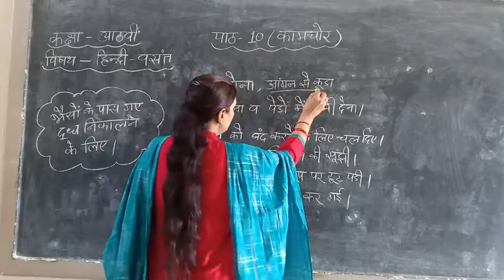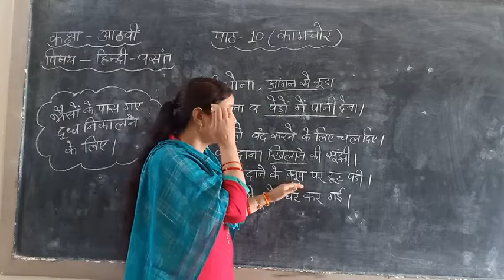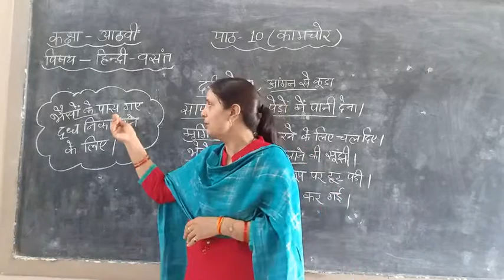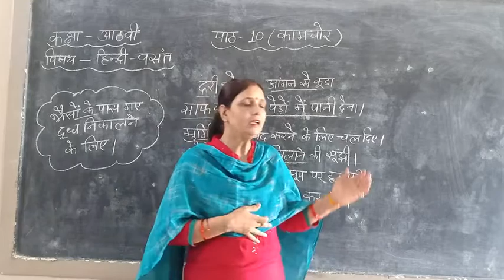कक्षा_आठवीं(हिंदी_वसंत)(पाठ_10)(कामचोर) ( निशा यादव)